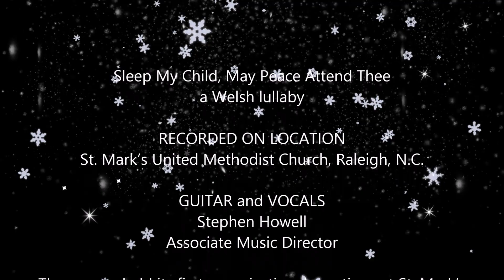Happy Holidays 2019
These beautiful babies were placed with loving families in 2019.

The song "Sleep My Child, May Peace Attend Thee" a Welsh lullaby is performed by Stephen Howell, assistant music director at St. Mark's United Methodist Church, Raleigh, NC.